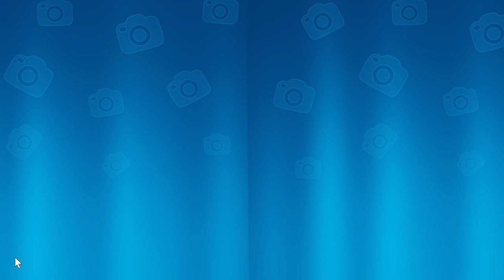Gardenscapes 2023 10 13 18 21 22